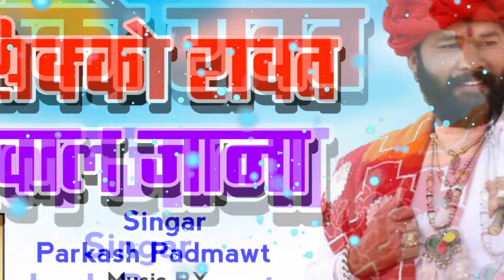सिक्को रावत को चालेजानू ! पुष्कर मेला डीजे सॉंग ! Parkash Padmawat 2020 Latest DJ Song Prince Music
Prince Music Presents :-

❖ Song :
सिक्को रावत को चालेजानू
❖ Singer :
Parkash Padmawat
❖ Label : Prince Music
❖ Video : Dev Music Cassettes
❖ Director : Mangal Singh
❖ Producer : Prince Music
©Copyright : Prince Music